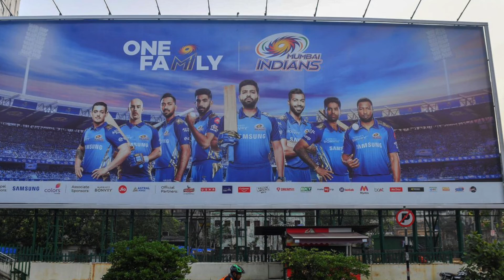How did India mess up another T20 Cricket World cup? 6 Reasons why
How did India mess up another T20 World cup despite having a strong bench and a great amount of talent.

In this video we discuss what went wrong for India and how things can be improved moving forward.
Is IPL really that imporant, how can BCCI find a balance between IPL and national duty.

00:00 Introduction
01:01 What is India's playing 11.
04:14 Is Reputation more important than performance?
05:50 Be brave and invest in wicket taking bowlers
07:26 Full on Attack in the power play
08:23 Fitness levels have decreased
09:32 Find a balance with the IPL